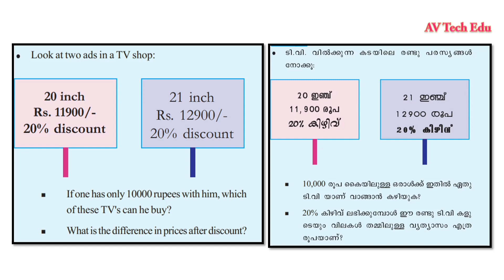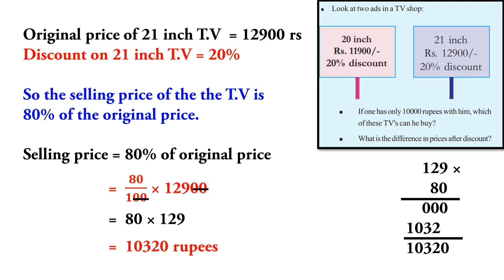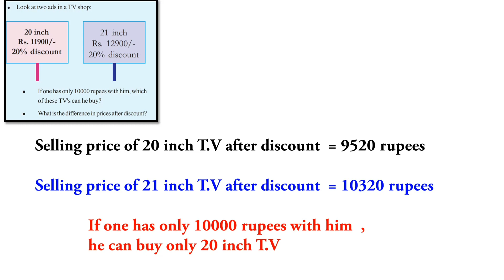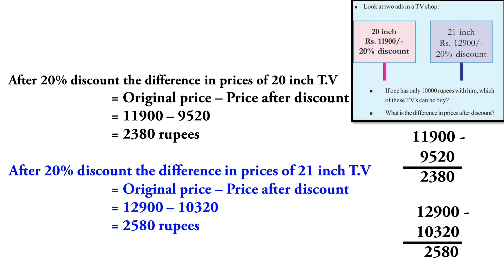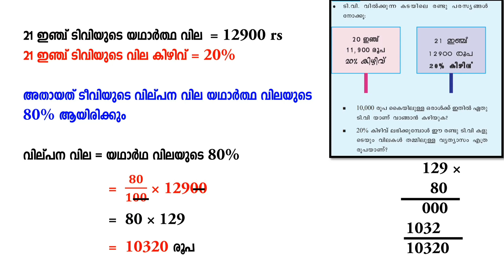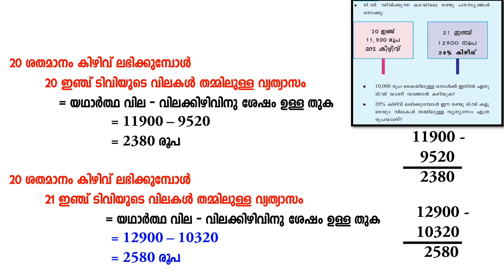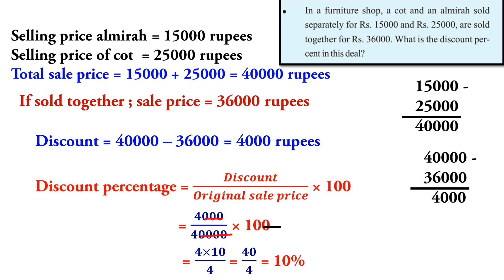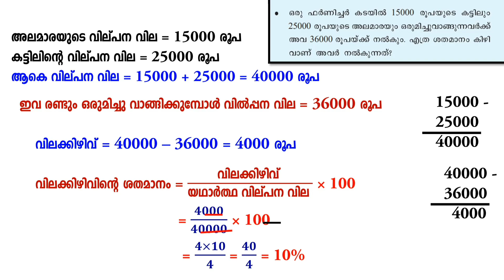class7 maths chapter 10 money math page 140 activity 1,2 |std7 maths panamidapadukal page 140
class 7 maths chapter 10 money math page 140
std 7 maths chapter 10 money math page 140
kite victers maths std 7 chapter 10 money math page 140
first bell std 7 maths
first bell class 7 maths
money math
panamidapadukal

kite victers class 7 maths chapter 10 money math page 140
kite victers std 7 maths chapter 10 money math page 140
first bell std 7 maths chapter 10 money math page 140
first bell class 7 maths chapter 10 money math page 140
victers channel  page 140, ,victers channel activities ,victers channel exercises,page 140activities victers channel ,